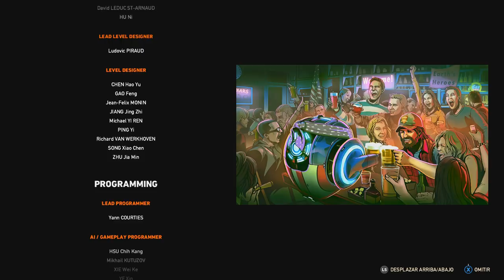FAR CRY 5 PERDIDO EN MARTE DLC #8 EpsilonGamex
Far Cry 5 Lost on Mars DLC en español

EpsilonGames
o EpsilonGamez XD como lo escribas